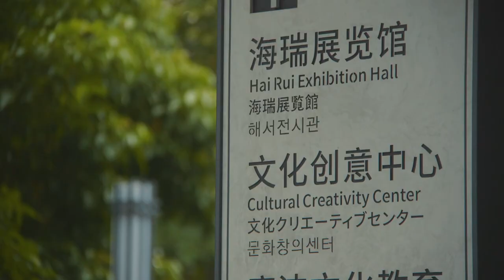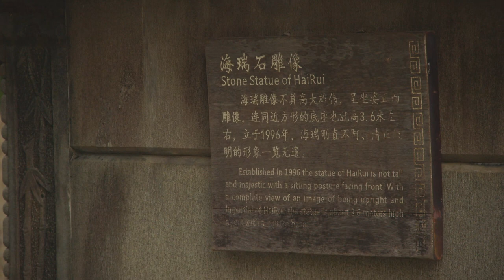Haikou - Hai Rui parc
Little video to introduce this little parc nearby my home.
Testing the old Canon C300.